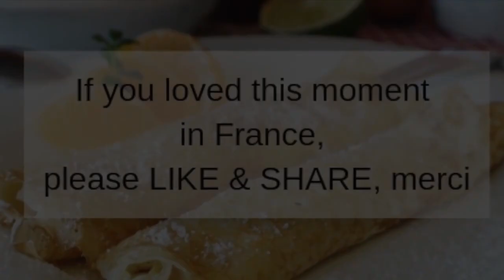🇫🇷 Visit A French Food Market⎢Making & Eating French Crepes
I adore our local French Food markets in France - this video was shot on a cold day in winter when there is nothing quite like a hot crepe to keep you warm - see the professionals at work as they make some delicious crepes in front of you and enjoy the local atmosphere.

🇫🇷 Redefine your relationship with food with my very popular and highly effective Eat Like A French Woman program
I call it my 'no-diet diet' 😃

🇫🇷 RECIPE FOR FRENCH CREPES 🇫🇷 INGREDIENTS (6 PPL) 250g wheat flour 50g sugar A pinch of salt 4 eggs 500ml milk PREPARATION Pour the flour into a bowl with the sugar and a pinch of salt. Dig a fountain and break the 4 eggs in. Mix by incorporating the flour, little by little, and slowly add the milk. Let the mixture rest for a few minutes. Once the batter is ready, you can a little more milk if the batter is too thick. Put your pancake pan to heat (it needs to be very hot!). Oil the pan lightly, then add a small ladle full of batter on to the pan, moving the pan from side to side to evenly spread the batter. Bake the crêpe first on one side, then to cook the other side, by either tossing the pancake with the pan or by lifting it with a spatula. Enjoy your crêpes with a choice of either honey, sugar, sugar + lemon juice, jam, chestnut spread or Nutella.

Bon appétit!

BAKING PRODUCTS Pre-seasoned Round Cast Iron Pan for Pancakes* Stainless Steel Pancake Batter Dispenser with Lid* Pancake Cupcake Batter Dispenser Tool* Cuisinart Belgian Waffle Maker with Pancake Plates* 3-Piece Silicone Turner Spatula Set* Nutella Hazelnut Spread 13 oz (Pack of 2)* Bonne Maman Jam 13 oz (Pack of 4)*

🇫🇷Website and French Chic style courses by The French Chic Expert

🇫🇷Bonjour, I am Marie-Anne Lecoeur - born, raised and living in Normandie, France. I am a fully trained personal stylist and member of The Federation of Image Professionals and written two best selling Amazon books on style. I have also written a best selling book The Tidy Kitchen.